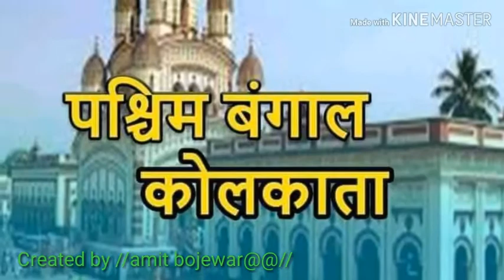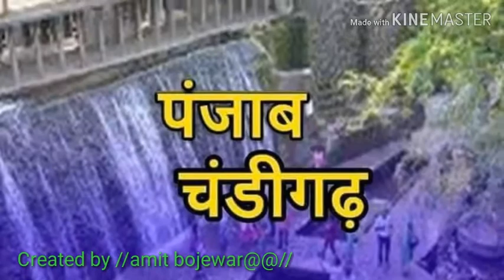G K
राज्य आणि राजधान्या